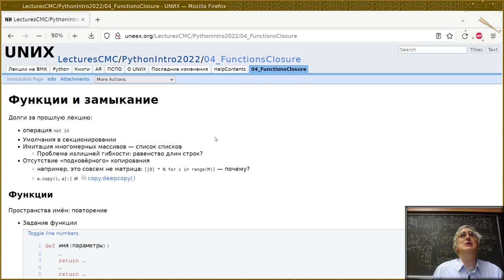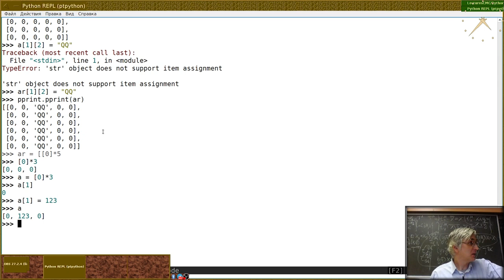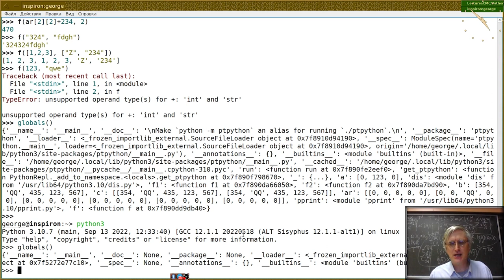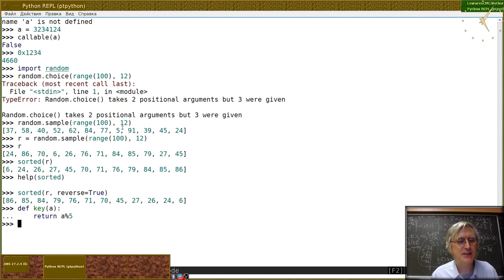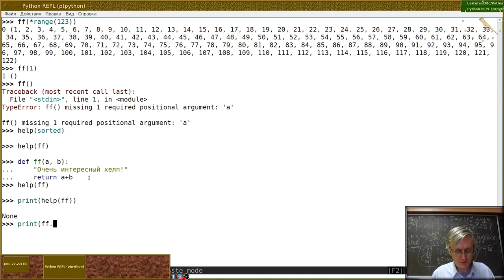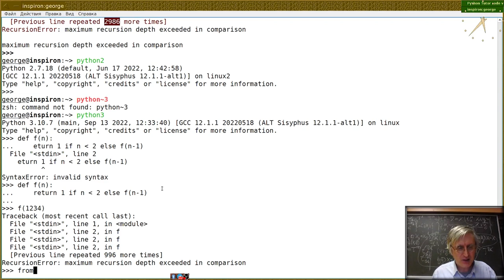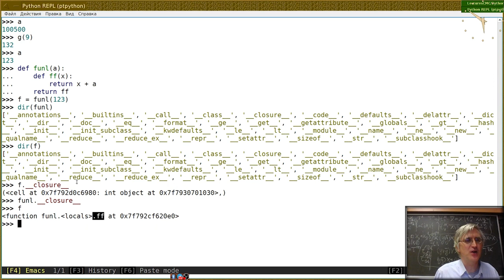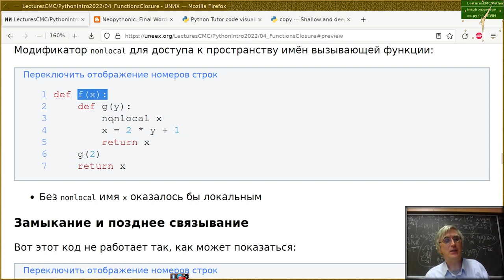04. Функции и замыкание